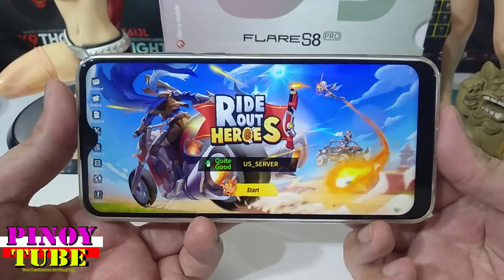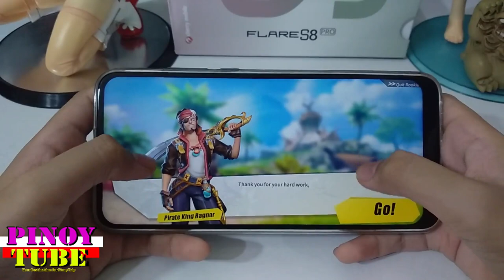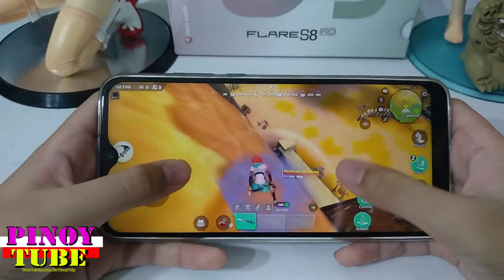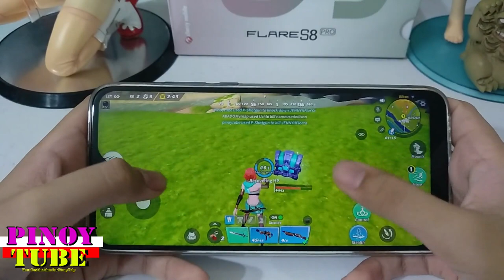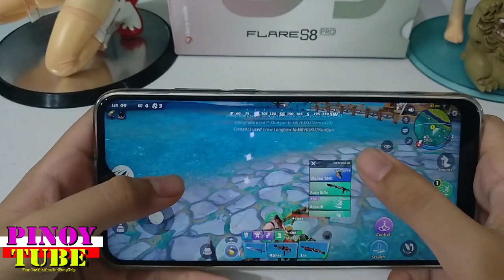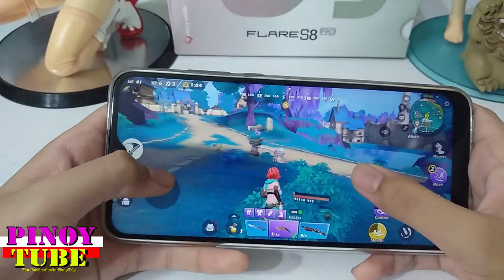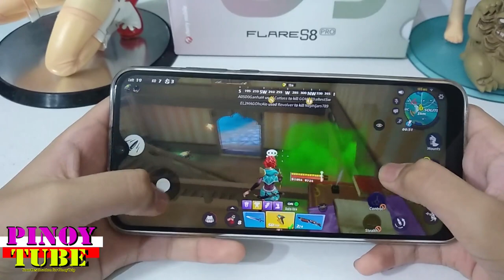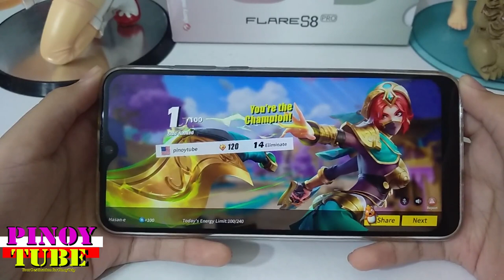Cherry Mobile Flare S8 Pro Ride Out Heroes Gametest - Pinoytube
Sobrang nag-enjoy parang fornite eh. 10:20 simula ng action.